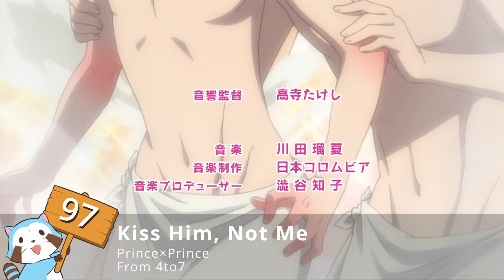If You Sing or Dance You Lose! (ANIME EDITION) 🎶 TRY NOT TO SING OR DANCE 👑 100 LEGENDARY OPENINGS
◼️ TRY NOT TO SING OR DANCE (ANIME EDITION) 100 LEGENDARY ANIME OPENINGS
I've taken popular anime songs that are absolute bangers... can you watch the entire video without "losing"? 😉

RULES - If You Sing or Dance You Lose!
◼️ No singing or dancing
◼️ No singing in you're head or lip-syncing
◼️ No head bobbing
◼️ No tapping fingers, hands, or feet!

I aim to bring you fresh content on a weekly basis. Thank you for being a part of this journey!

⏩ Share which song made you "lose" below 😉

● Intro:
"OK POP KO!" by Freedom Trail Studio